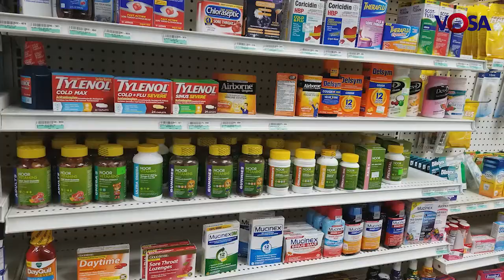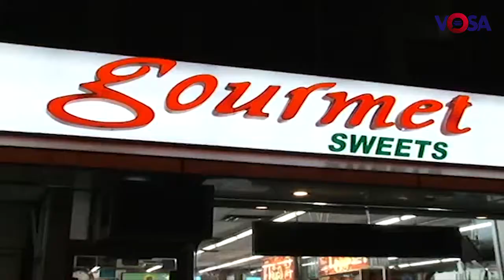Tu kuja man kuja ( interview of Ustad Rafaqat Ali khan )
Ustad Rafaqat Ali Khan is a Pakistani singer-songwriter and musician. Trained as a classical singer, he is the son of the singer Nazakat Ali Khan and nephew of Salamat Ali Khan of Sham Chaurasia gharana. He is the cousin of Shafqat Ali Khan. With the career spanning over two decades, Khan has established himself as a successful artist releasing a total of eleven albums.